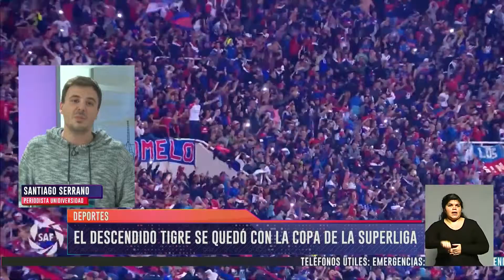Liga de las Naciones de Vóley en Mendoza: El desempeño de la selección argentina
El fin de semana los partidos se realizaron en el nuevo estadio cubierto de la provincia, el Aconcagua Arena. El análisis de Santiago Serrano, periodista de Unidiversidad.